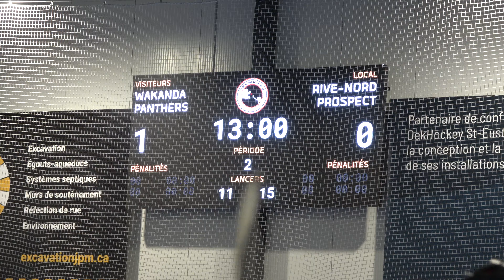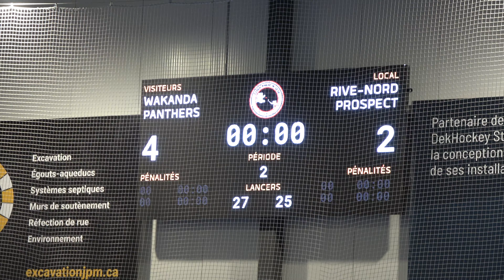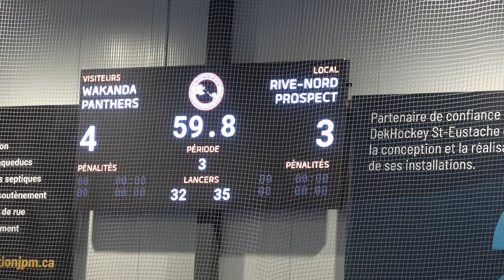WAKANDA PANTHERS vs RIVE-NORD PROSPECT ( Next Saison vidéos seront sur YouTube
( NEXT SEASON'S GAMES WILL BE ON THE YOUTUBE NBHL CHANNELS )
BALL HOCKEY NBHL , ( YOUTUBE.COM/@NBHL ) - ( @NBHL ) DEK 4K .
WAKANDA PANTHERS vs RIVE-NORD PROSPECT ( 4 Septembre 2024 ).
BALL HOCKEY NBHL 4K , NATIONAL BALL HOCKEY LEAGUE CANADA ,

400Z ou Devil Z 2023 , ça dépend des fois , GRrrrrrrrr

Jouer Pour Gagner , citation de Pierre Péladeau PIERREPELADEAU.COM
GO ALS GO , GO GO GO , GO Alouettes De Montréal GO , GO GO GO #28